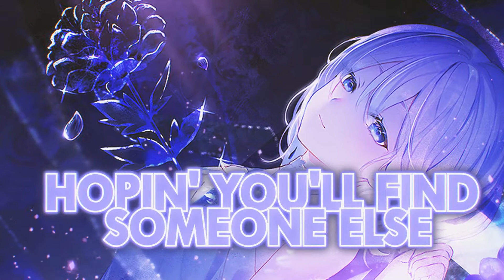Nightcore - Death Bed (Lyrics)